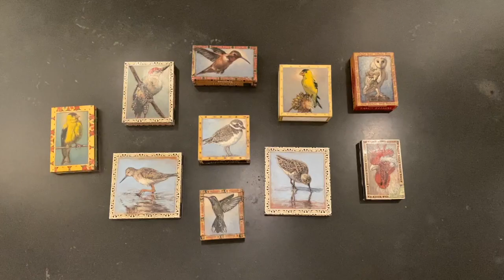12th day of Artmas at GSG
12th day of Artmas by Gail Severn Gallery

Featuring: Lynda Lowe  - 'Natural Curiosities' Watercolor, oil and wax on panel
Ed Musante - various birds - mixed media on Cigar boxes
Kara Maria - 'Cloud Crystals' - Ink on handmade paper
Chris Maynard - 'Better Off Wet' -Hand cut naturally shed Pheasant feather
Linda Christensen - 'Picnic' - oil painting
Michael Gregory - 'Cathedral' - oil on canvas/panel
Robb Putnam - Rabbits - handsewn thread mixed media sculptures
Victoria Adams - 'Sawtooth series' oil on panel
Divit Cardoza - Aspens - watercolor on paper
Margaret Keelan - ceramic 'Squirrel Chronicles'
Pamela Detuncq - vintage tapestries, naturally shed antlers, bucktail, foam sculptures
Jane Rosen - 'Diamond Back' glass bird on stone

Singer: Meredith Skillman